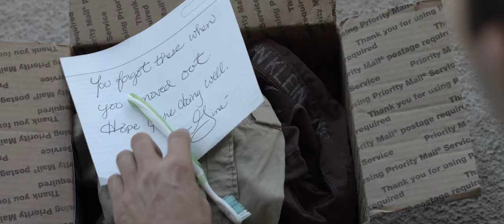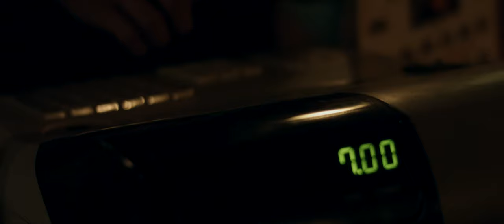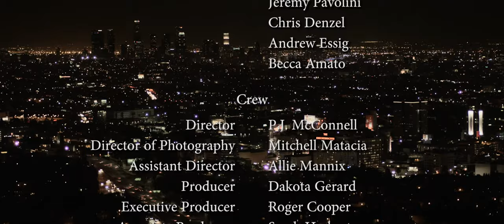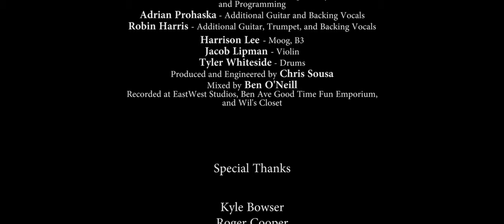Monica the Waitress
A shy man develops a crush on the local waitress but it is too nervous to speak to her when he accidently steals her notebook full of drawings.

Monica the Waitress is a short film shot in Los Angeles, CA. It was created by a group of 20 Ohio University students during the "Semester in LA" program.